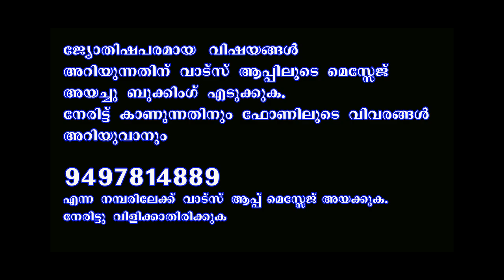കാർത്തിക നക്ഷത്രക്കാർക്ക്‌ വിജയിക്കാൻ കഴിയുന്ന തൊഴിൽ മേഖലകൾ II WHICH JOBS ARE SUITABLE FOR KARTHIKA